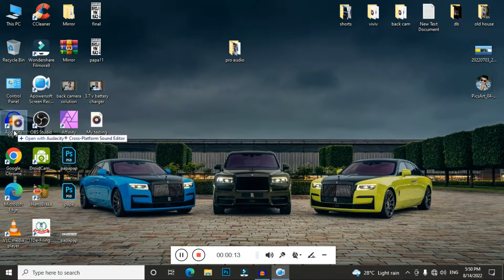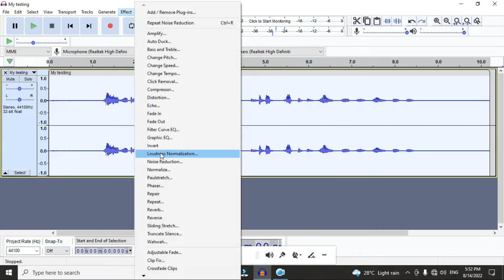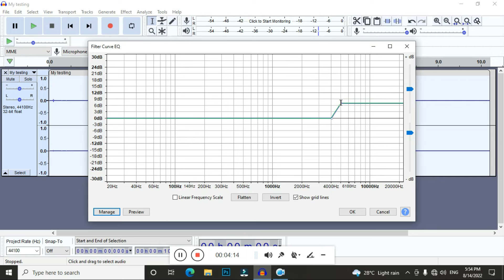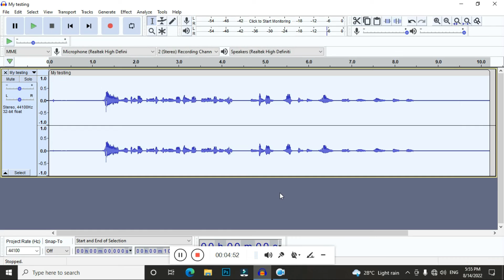PROFESSIONAL AUDIO in Any MOBILE in 5 minutes | mobile audio recording editing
PROFESSIONAL AUDIO in Any MOBILE in 5 minutes | mobile audio recording editing | how to edit audio on android

Hi My name is Akshay,
In this Video I use a cheap Android device to create professional audio in free android audio app. All the Audio editing techniques are very simple . If you want Professional audio for youtube videos then this will help a lot for any Beginner who wants to record and edit professional quality audio in phone.

Cinematic
mobile audio recording editing
How to Edit Audio on Android
how to add bass in audio
how to get clear audio
Professional audio for youtube videos
how to edit clear audio mobile
audio editor for android
sound
mobile sound

My Gear's
1. My Camera
2. My MIC
3. My Tripod